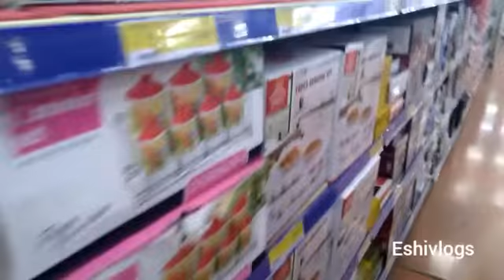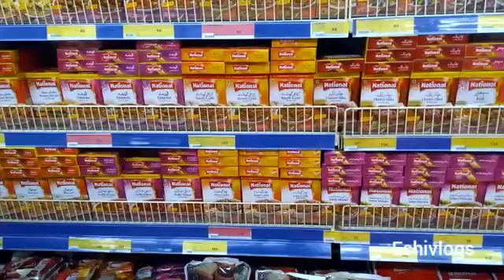Chicken Tandoori Bread Rolls | Easy Recipe | Metro Cash and Carry Karachi | Grocery | Eshi Vlog